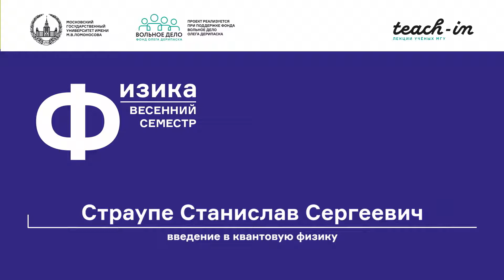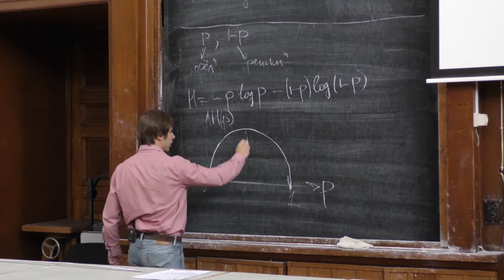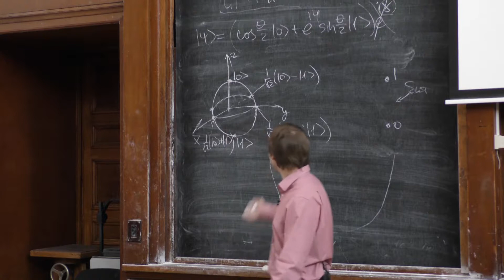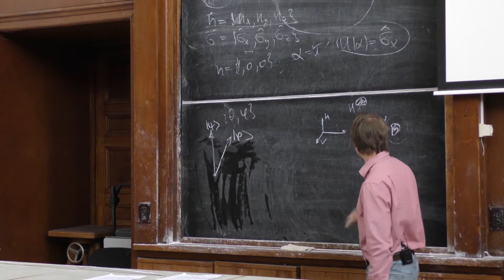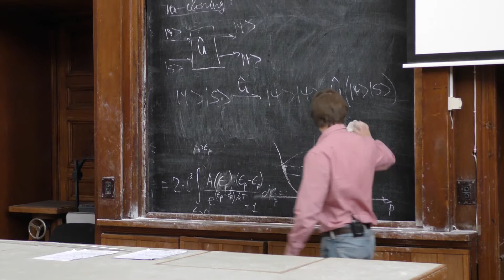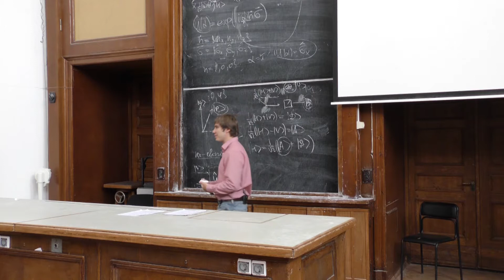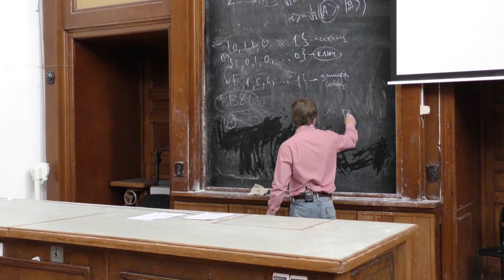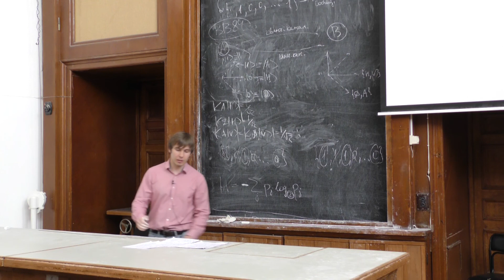Страупе С. С. - Введение в квантовую физику - Квантовая запутанность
0:00:10 1. Классическая информация
0:10:08 2. Область квантовой теории
0:15:02 3. Преобразования кубита
0:18:31 4. Пространство состояний. Теорема Холево
0:26:33 5. Смысл квантовой информации . Теорема о запрете клонирования
0:32:37 6. Квантовая криптография
0:35:48 7. Системы шифрования. Квантовое распределение ключа
0:43:30 8. Протокол BB84